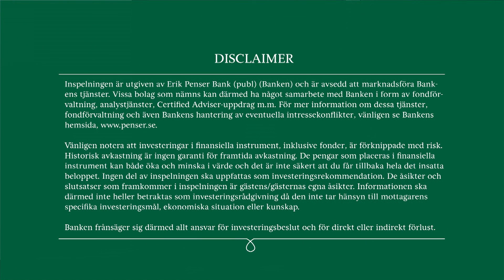EPB Inleder - Temadag: Läkemedelstillverkning - 16 september 2021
Aktieanalytiker Klas Palin inleder Erik Penser Banks temadag på ämnet läkemedelstillverkning den 16 september 2021.